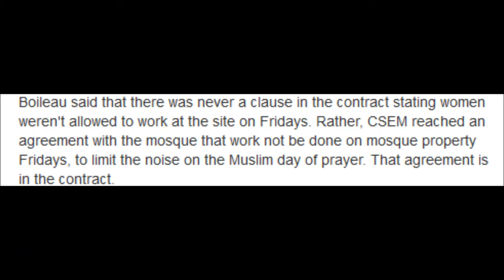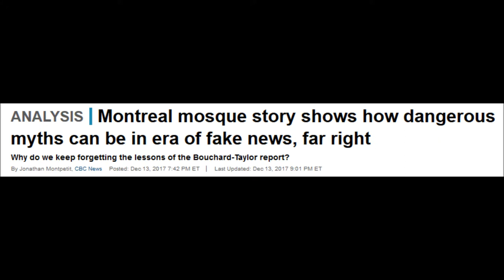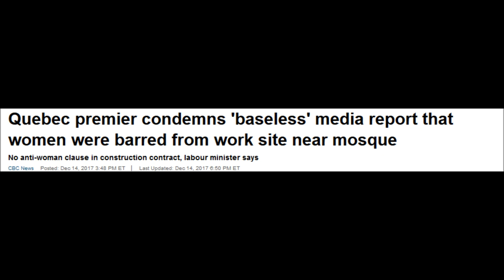CBC Reports! Female Worker Ban Totally Unofficial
Neighbour requests no women at the construction site on Fridays.  News incorrectly says it's in the contract.  Scandal ensues over a failure of reporting.